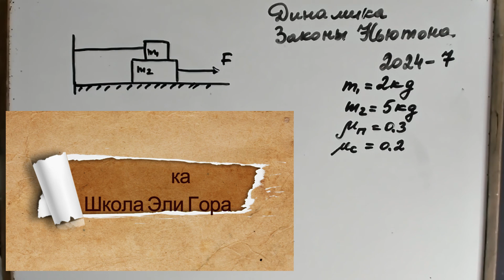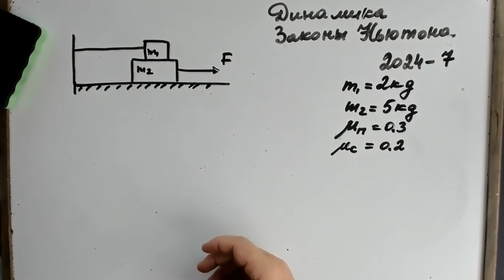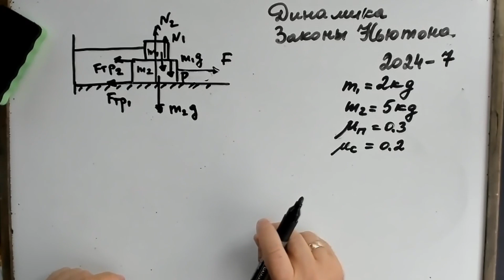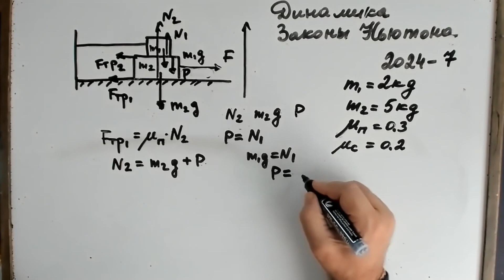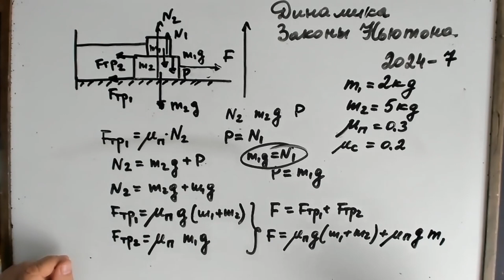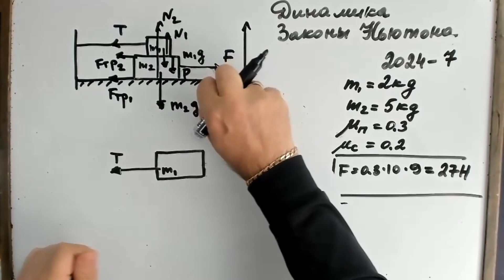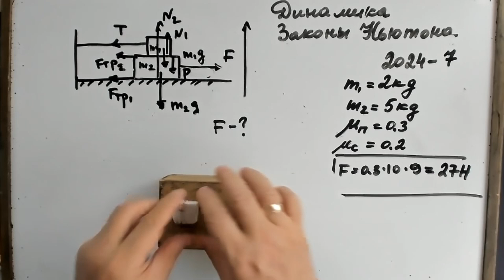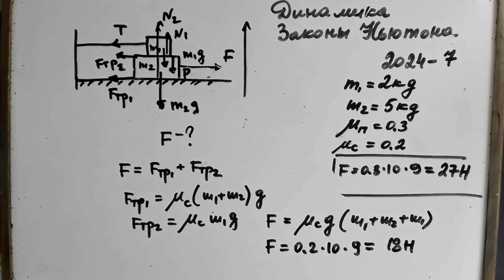Физика. Динамика.Законы Ньютона. Решение задач 2024-7